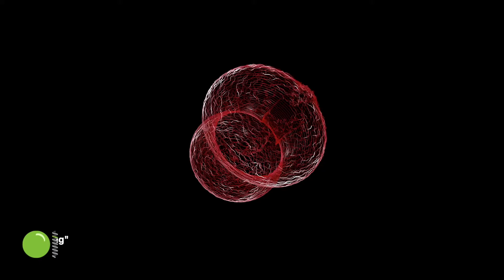Modular 3D Physical Modelling | Unravelling a Huge String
This video presents a mass-interaction model of a very long string, initially positioned in a coil along the surface of a sphere. The string then progressively unravels.

The model is created with the miPhysics library and simulated in real-time in the Processing environment.

For resources, papers, and open source tools for mass-interaction physical modelling, check out

Developed by James Leonard & Jérôme Villeneuve at GIPSA-Lab (Grenoble, France) with the support of the French Ministry of Culture.